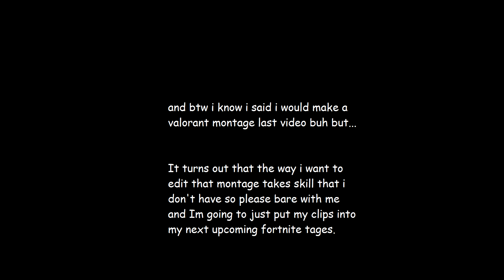Juh | Highlights #6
Song : Lil Uzi Vert - Sasuke